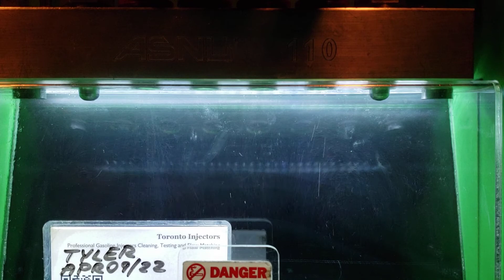Subaru Impreza STi side feed Denso A46-Z00 injectors spray pattern test